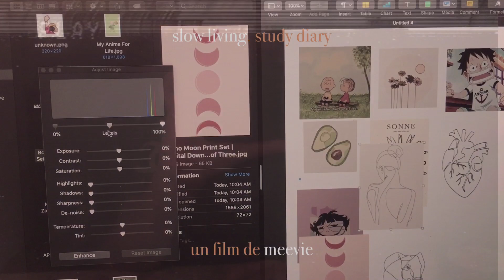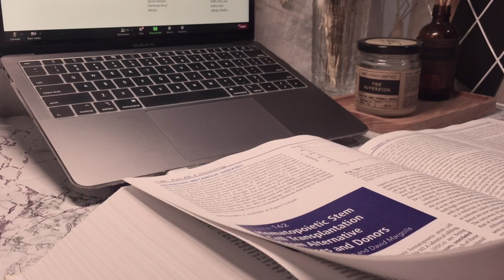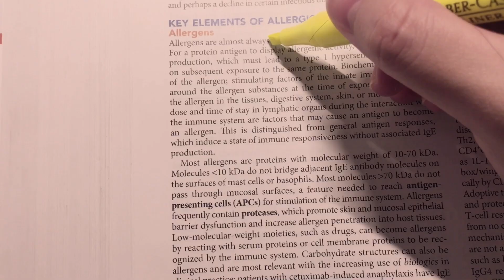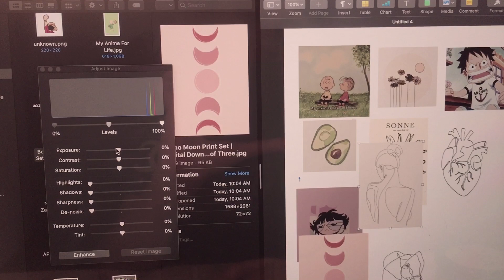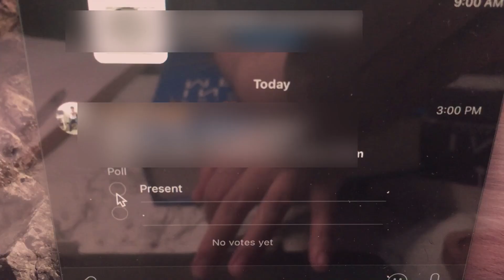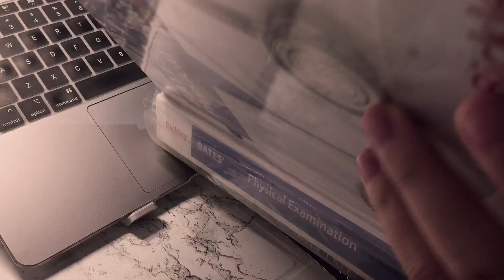a week before finals study vlog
💌(one message received)

philippines is in a very tough situation right now. i hope you are all safe.

»timestamps:
00:00 intro
00:26 iced matcha green tea latte
01:13 study time
01:46 class
02:20 stress therapy
03:53 snacks
06:35 golden milk
06:47 case study
07:35 kodak vs fujifilm disposable camera

»bgm
♪daydreaming pilot by alex siegel

»camera: iphone 6s+
»editor: vllo